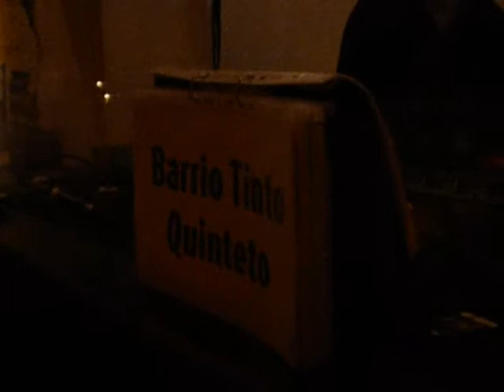Tanda de Barrio Tinto in CaféADA, Wuppertal